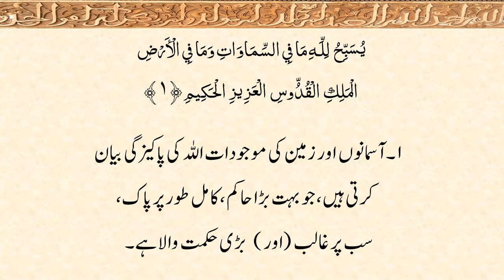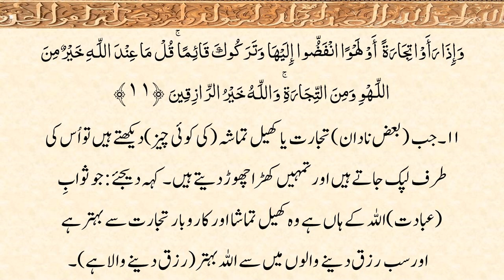62 - Surah al Jummah: Arabic Recitation with Urdu Narration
62 - Surah al Jummah: Arabic Recitation, Urdu Narration with Arabic and Urdu Text of the Holy Quran